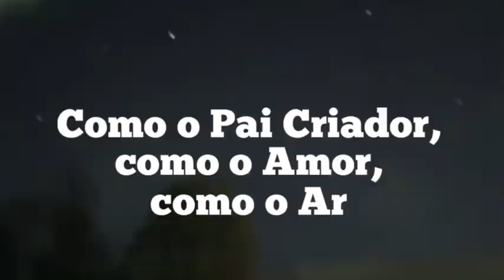PREPARAÇÃO PARA 21 DE DEZEMBRO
21 de Dezembro no Grande Evento